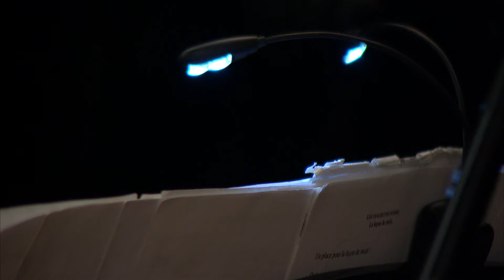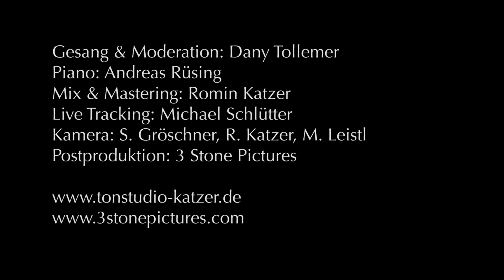Dany Tollemer, La bohème, Live at Tonstudio Katzer Nuremberg, 2013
Live Video from 26. July 2013 of a concert at Tonstudio Katzer, Nuremberg, Germany

Grand Piano : Andreas Rüsing
Video: 3 Stonepictures
Ton: Tonstudio Katzer Nürnberg